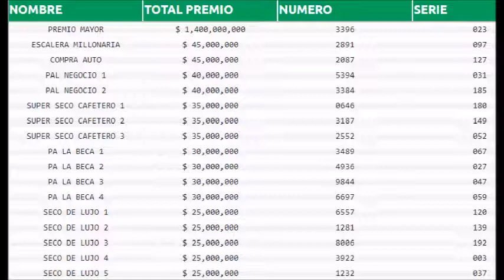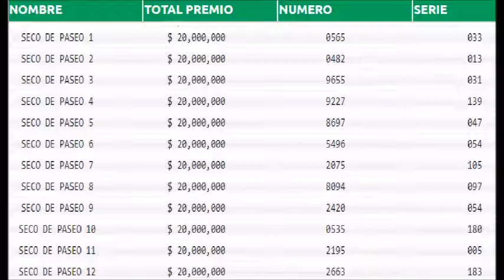RESULTADO SORTEO LOTERIA DE RISARALDA PREMIOS SECOS DE AYER ANOCHE VIERNES 26 DE AGOSTO DEL 2022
RESULTADO

RESULTADOS SORTEOS DE LOTERIAS Y CHANCES DE AYER ANOCHE VIERNES 26 DE AGOSTO DEL 2022